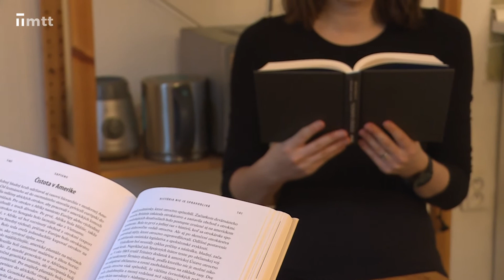Ide to aj bez stresu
Filmy, reklamy, facebookové či instagramové príspevky. Všetky nám v tomto čase ukazujú iba krásne vyzdobené príbytky, bezchybné pečenia koláčov a priam rozprávkový život. Teda dokonalé Vianoce. Mnohí z nás chcú byť počas sviatkov tzv. ,,super ľudia“, ktorí chcú všetko stihnúť.